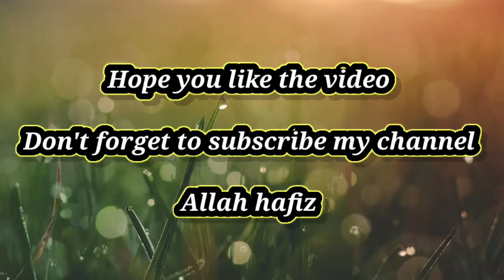Fish n chips || How to make halal fish and chips 🐟🍟